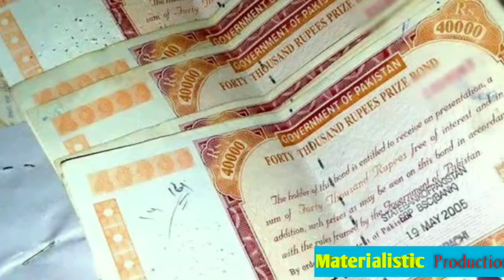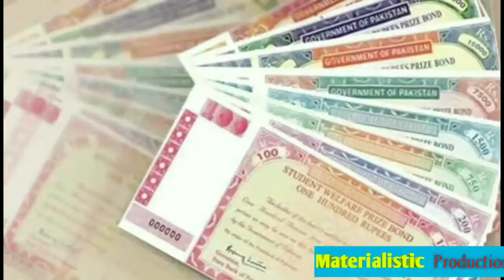Learn how to get Prize from Bond